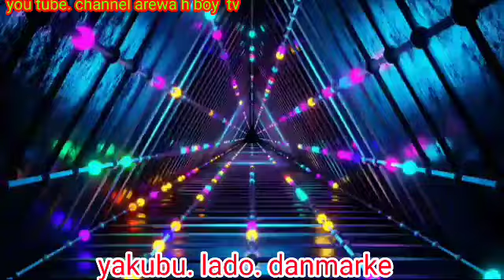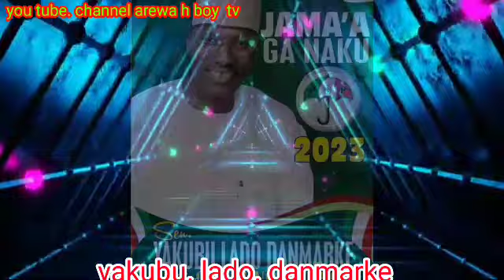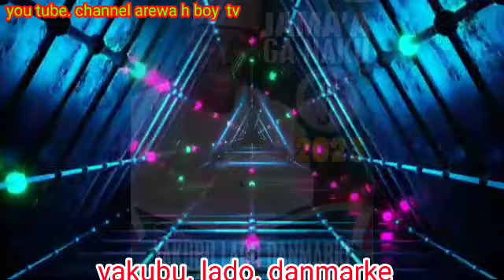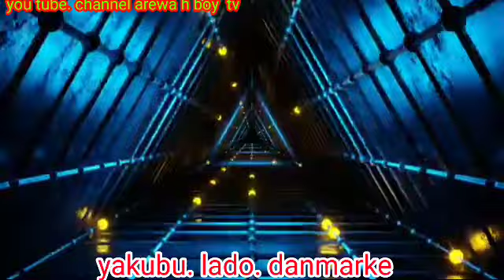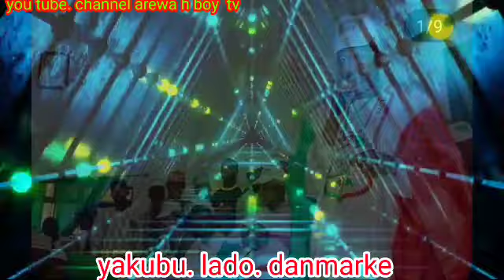SABUWAR WAKAR YAKUBU. LADO ،., DAN MARKE GOVERNOR KATSINA STATE 2023. IN SHAALLAH